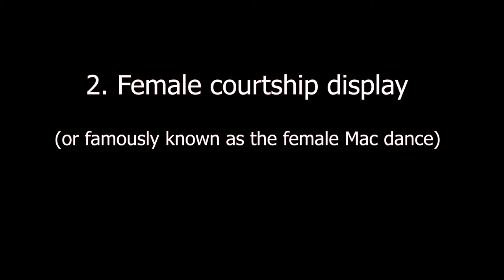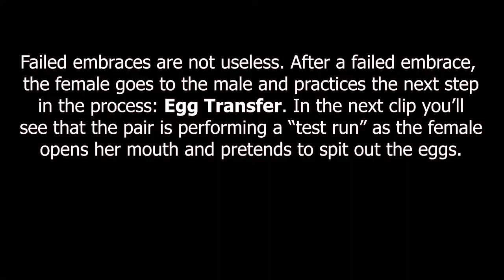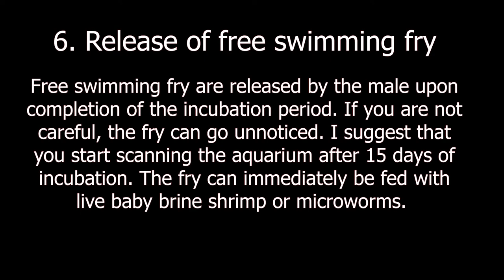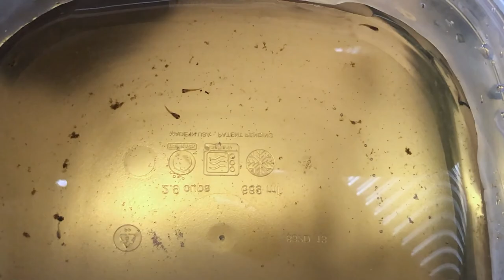Betta macrostoma breeding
This video shows the detailed process of Betta macrostoma breeding. For more details, check out this blog post I wrote on the AMAZONAS magazine's